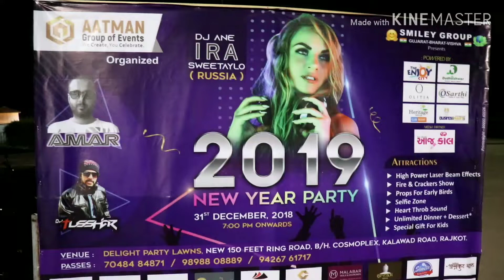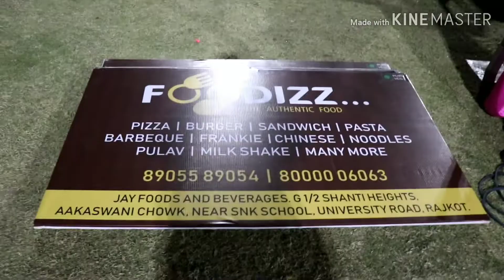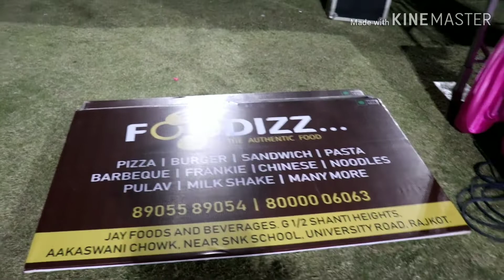DJ Ira Sweetaylo(Russia) In Zebrano woods Managed by smiley group Video by harish Shishangiya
DJ Ira Sweetaylo(Russia)
In Zebrano woods
Managed by smiley group
Video by harish Shishangiya